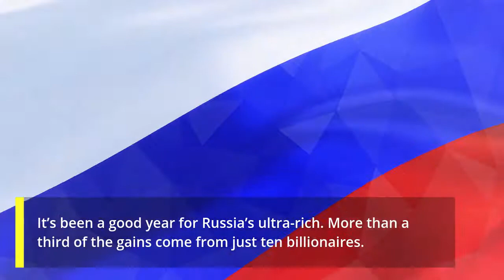Top 10 Richest Russian Billionaires 2021 | The Rich List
Top 10 Richest People in Russia in 2021

MY BOOKS RECOMMENDATION: These 10 Books will make you RICH!

1. The Richest Man in Babylon by George S. Clason
2.  Rich Dad Poor Dad by Robert Kiyosaki
3. Think and Grow Rich by Napoleon Hill
4. The Intelligent Investor by Benjamin Graham
5. Your Money or Your Life by Vicki Robin and Joe Dominguez
6. The Millionaire Next Door by Thomas J. Stanley
7. The Automatic Millionaire by David Bach
8. The Little Book of Common Sense Investing by John C. Bogle
9. I Will Teach You to Be Rich by Ramit Sethi
10.The Millionaire Fastlane by M. J. DeMarco

It’s been a good year for Russia’s ultra-rich. More than a third of the gains come from just ten billionaires. The ten wealthiest Russians are worth $223 billion on the 2021 Forbes World’s Billionaires list, up from $152 billion in 2020. Every one of them is richer than a year ago.

Here are the top 10 richest people in Russia and how they made their money.

#10. Suleiman Kerimov & family. NET WORTH: $15.8 BILLION.

#9. Pavel Durov. NET WORTH: $17.2 BILLION. SOURCE OF WEALTH: TELEGRAM

#8  Andrey Melnichenko. NET WORTH: $17.9 BILLION. SOURCE OF WEALTH: COAL, FERTILIZERS

#7. Alisher Usmanov. NET WORTH: $18.4 BILLION. SOURCE OF WEALTH: STEEL, TELECOM, INVESTMENTS

#6. Gennady Timchenko. NET WORTH: $22 BILLION. SOURCE OF WEALTH: OIL, GAS

#4. Leonid Mikhelson. NET WORTH: $24.9 BILLION. SOURCE OF WEALTH: GAS, CHEMICALS

#4. Vagit Alekperov. NET WORTH: $24.9 BILLION. SOURCE OF WEALTH: OIL

#3. Vladimir Lisin. NET WORTH: $26.2 BILLION. SOURCE OF WEALTH: STEEL, TRANSPORT

#2. Vladimir Potanin. NET WORTH: $27 BILLION. SOURCE OF WEALTH: METALS

#1. Alexey Mordashov & family. NET WORTH: $29.1 BILLION. SOURCE OF WEALTH: STEEL, INVESTMENTS

There you have it – Our top 10 list of the richest people in Russia in 2021.

Don’t forget to share them on social media with your friends and family.

The Rich List is a participant in the Amazon Services LLC Associates Program, an affiliate advertising program designed to provide a means for sites to earn advertising fees by advertising and linking to amazon.com.